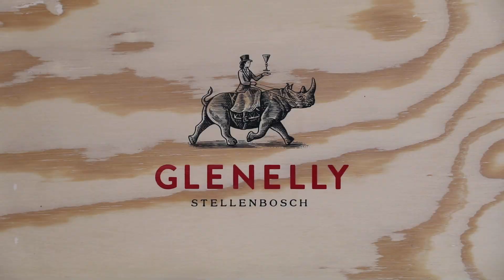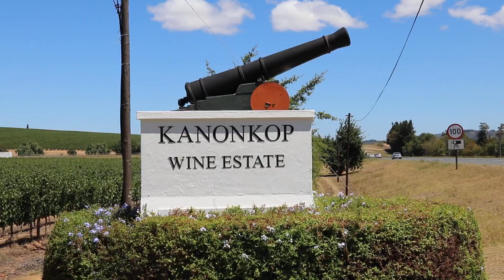Three days in Cape Town